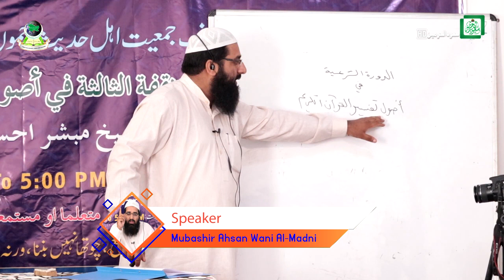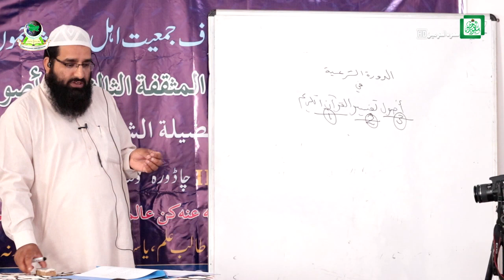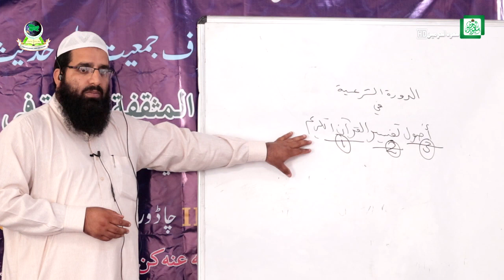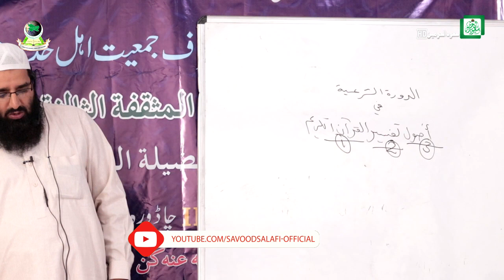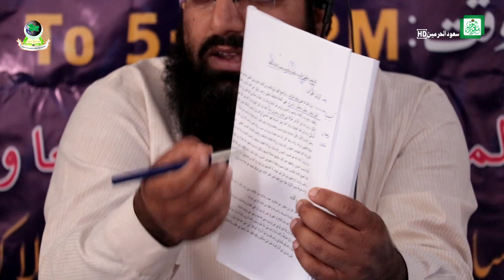Part 1 Usool Tafseer iics Chadoora Budgam Mubashir Ahsan wani Almadni